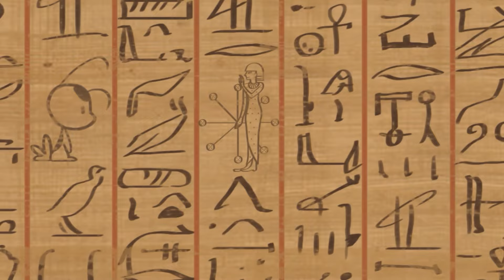FEAST 🐞 | MIRACULOUS सीजन 3 हिन्दी